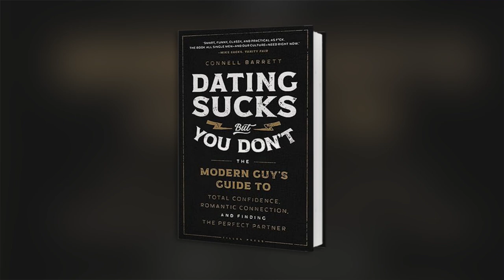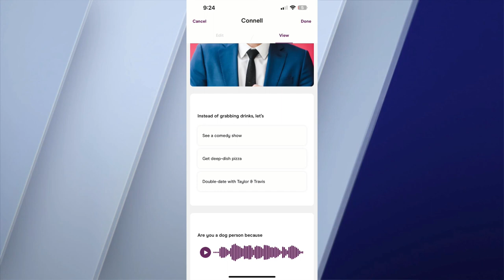A dating guide for the modern man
In his 10 years as a dating coach in New York, Connell Barrett has helped thousands of men in 21 countries gain confidence, learn to flirt and ultimately find love.

His bestselling book is called Dating Sucks But You Don't.